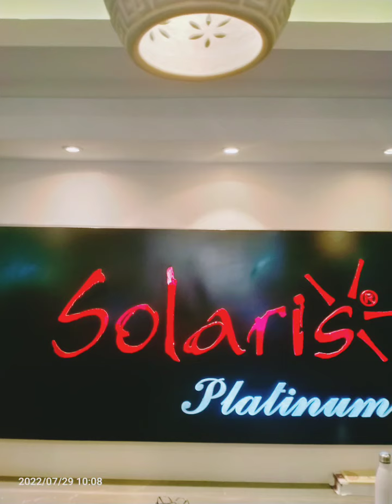Morning Session with Suyash Kunte..🏓